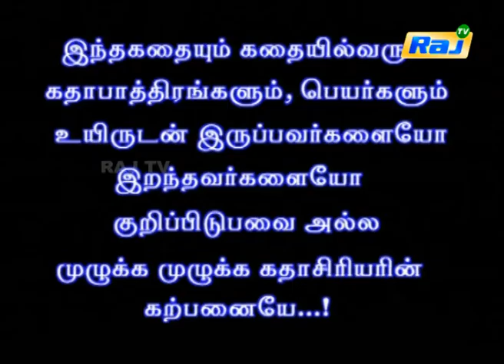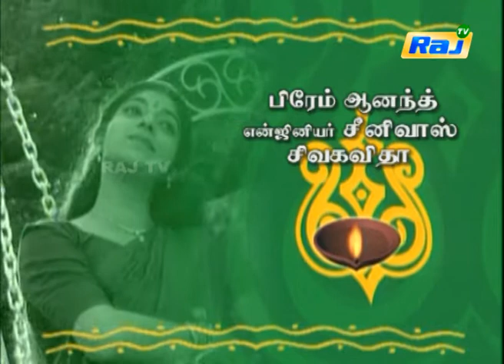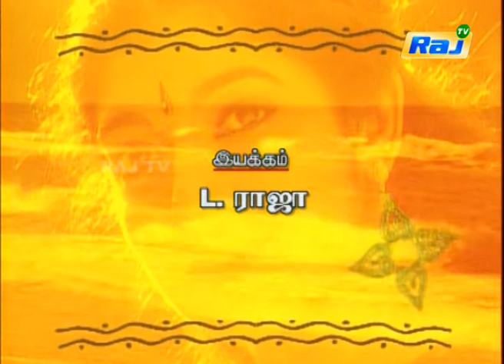Aarthi | Episode - 90 | Sithara | Vijay Aadhiraj | RajTv